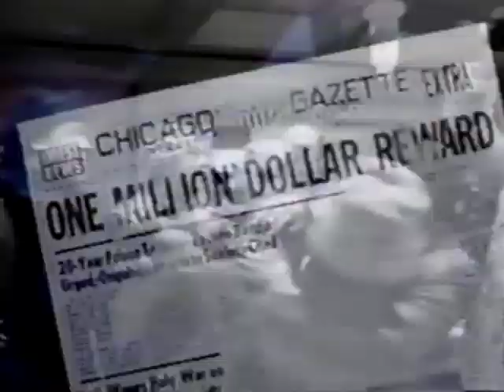Next on HBO (Nov 1993)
HBO Comedy Hour: Jamie Foxx Straight From the Foxhole
Full Eclipse
Hero